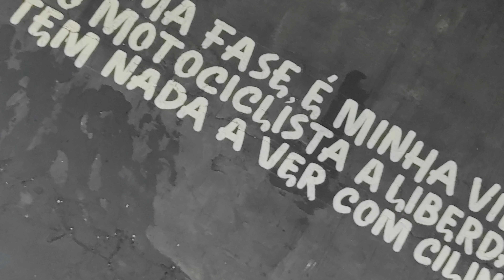2022E23 - Um pouco de Macapá e um tour por Belém do Pará!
Seguindo o nosso passeio, rumo ao segundo destino da viagem seguimos de volta a Belém-PA, mas não sem antes conhecer o marco divisório dos hemisférios.
Chegando em Belél fomos muito bem recepcionados novamente e realizamos um fantástico tour pela cidade!

Siga-nos também no Instagram @jornadasem

Gostou deste vídeo? Conheça os canais do projeto Força Custom!
Por lá tem muitos outros canais com conteúdo muito legal!

Rolê realizado com uma Harley Davidson Dyna Fat Bob 2016 - FXDF, a Trevosa!
Filmado com uma GoPro 7 Black
Cenas em 360 filmadas com uma
Cenas áreas realizadas com um Drone DJI Mavic Mini